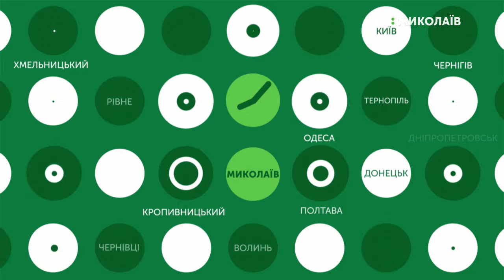10.09.2019. Новини. 17:00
Новини
Інформаційна картина дня (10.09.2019) поглядом кореспондентів телеканалу UA: Миколаїв (випуск новин — 17:00):
- на сесії обласної ради голосували про оголошення недовіри голові обласної ради Вікторії Москаленко;
- Унаслідок ДТП травмувався 16-річний хлопець;
- У Заводському районі горіло складське приміщення;
- Поліцейські ліквідували канал постачання наркотиків;
- Футбольний клуб «Миколаїв» поступився «Оболоні-Бровар».